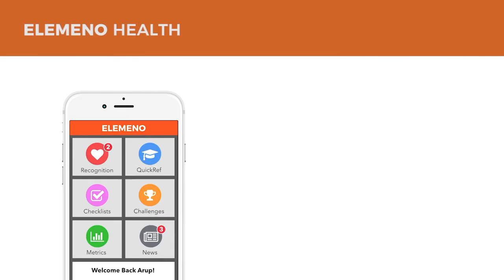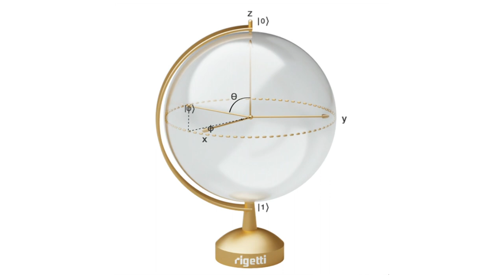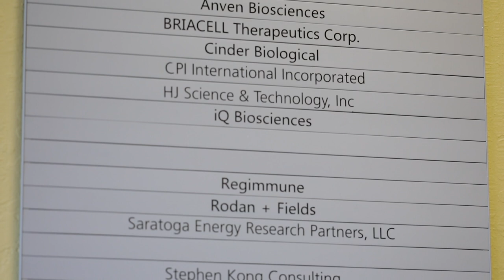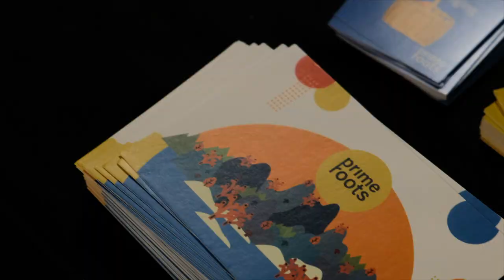2019 East Bay Innovation Awards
Announcing the 2019 East Bay Innovation Awardees! The 7th Annual East Bay Innovation Awards is hosted by the East Bay Economic Development Alliance (East Bay EDA).